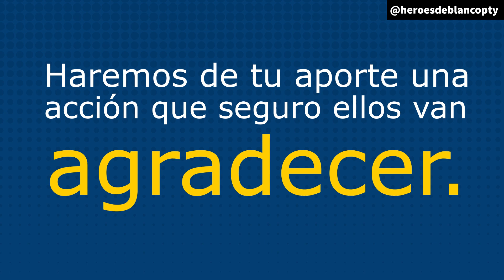HEROES DE BLANCO - Campaña Social Panameña por el Covid-19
En tributo a esos heroes sin capa que nos ayudan a superar esta pandemia del Coronavirus... Recuerden las medidas y quedense en casa.